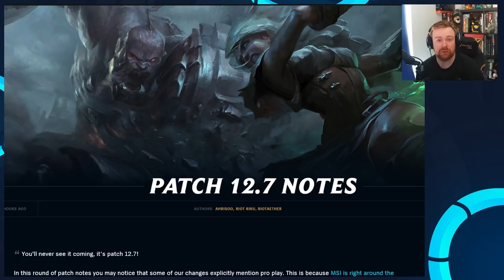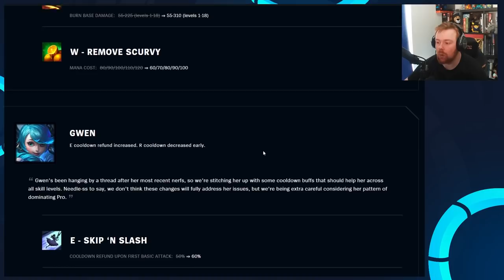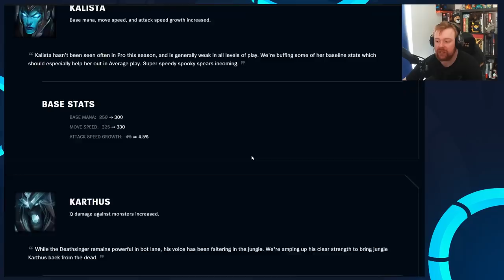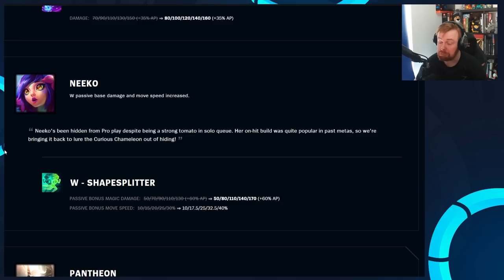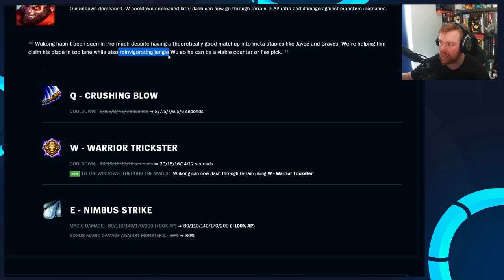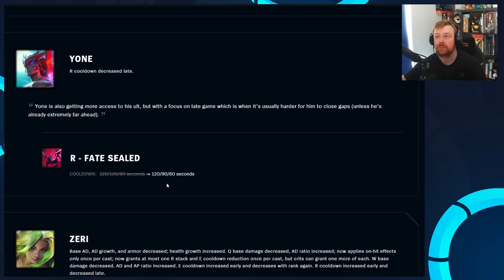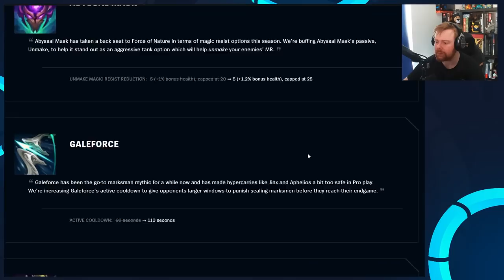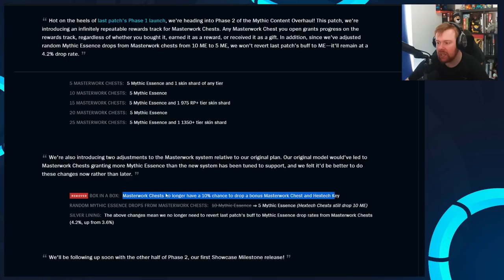WIND BROTHER BUFFS!?! MY BOY GANGPLANK IS BUFFED!?! Patch 12.7 Breakdown | League of Legends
Sorry for being a day late but I'm stilling bringing the patchnote breakdown! A bunch of changes in this patch, generally more steered for pro play with MSI happening soon. League of Legends Patch 12.7 breakdown.